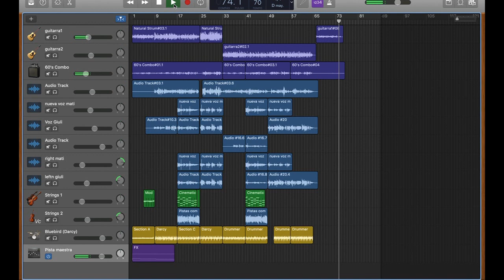Matías Sánchez: Cambiemos (Video Tracks)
Video de tracks en GarageBand del single "Cambiemos" de Matías Sánchez

Compuesto por: Matías Sánchez
Producción: Matías Sánchez y Jhoan Carrillo
Créditos Extra: Jorge Endara y Giuliana León